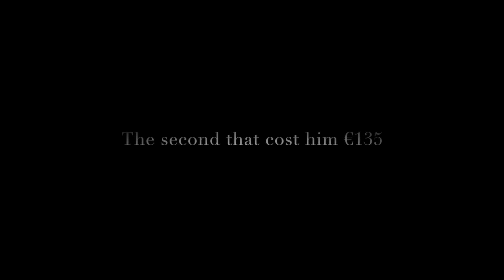Random Footage #28: Daily Observations, Fails & Wins on a Honda CBF 600 NA & Honda CB 650 F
00:30. What did she say?
00:55. Playing tag with a Ferrari
03:05. Meanwhile...
03:26. Spotted
03:37. Not the best time for that
04:23. Lane splitting in a Ferrari
04:50. An expensive second
05:48. Weird Aprilia
06:17. American classic cars
06:53. Nice view!
07:22. Very nice view!
07:42. Don't mess with her
08:37. Enough to make him run
08:50. Angel in the darkness
09:11. Street band

All the footage of this video have been recorded in or around Paris in 2016.

Music: Ride of the Valkyries (Wagner) - Youtube free music library